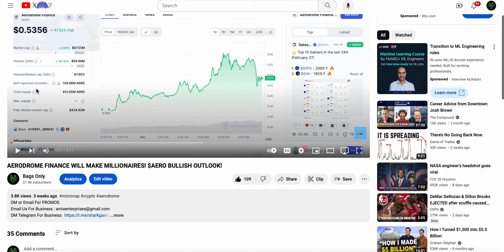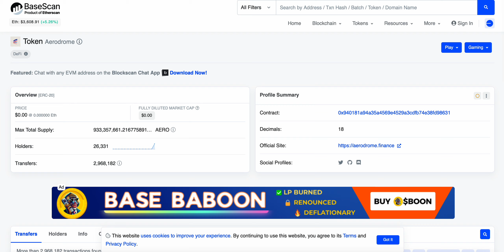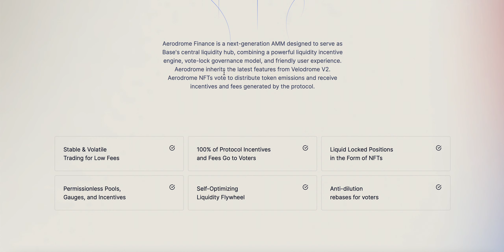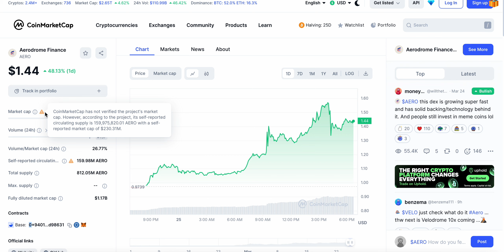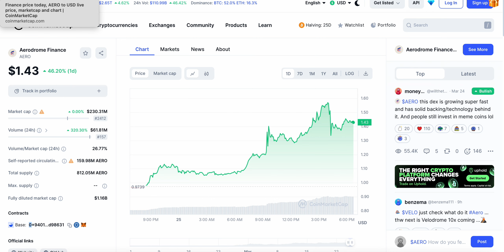AERODROME FINANCE IS GOING PARABOLIC! THE FOMO HAS BEGUN FOR $AERO!